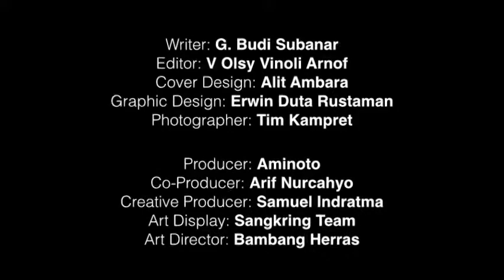Mohon Ijin: Saya Mau Melukis - Chryshnanda Dwilaksana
Pameran Lukiksan Chryshnanda Dwi Laksana - Sangkring Art Project - 24 Mei 2014.

Videographer - FMI Audio-Visual | V Olsy Vinoli Arnof